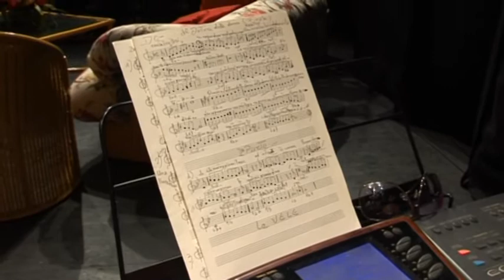BACKSTAGE E DUTOR DAL DONE.mpg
BACKSTAGE DELLA COMMEDIA "E DUTOR DAL DONE" andata in scena ieri sera domenica 18 marzo, con un grande successo e pubblico divertito. Le repliche gioved' 22 marzo e giovedì 12 aprile alle ore 21. Prevendita posti numerati c/o negozio "ELEVEN", viale Virgilio, 11.E a Riccione - Tel. 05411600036 - cell.